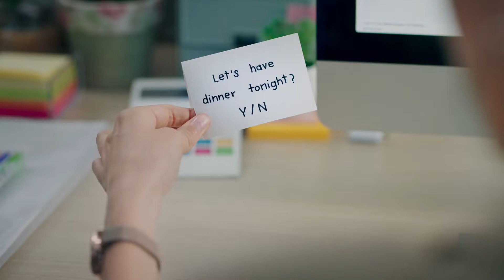Bybit - Level Up Your Game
Who says love doesn't come easy? With real-time market data, time-tested reliability, and round-the-clock support, it’s easy to fall in love with Bybit.